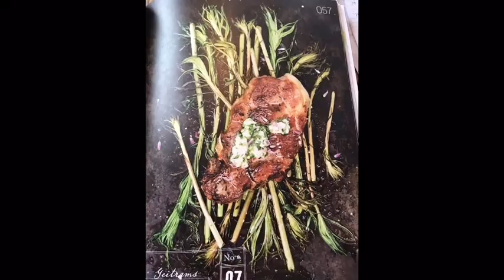เก็บผ้าป่าหรือวัชพืชในต่างแดนไปทำอาหาร ลวกกินกับป่นปลาแบบบ้านเฮาแซ่บๆค่ะ